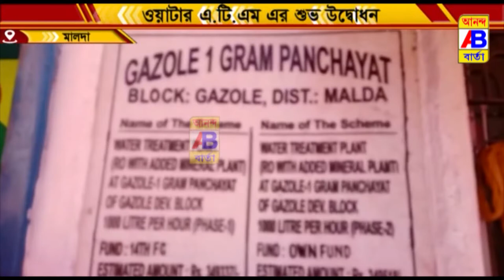গাজোলে ১ গ্রাম পঞ্চায়েতের উদ্যোগে চালু হলো ওয়াটার এটিএম পরিষেবা